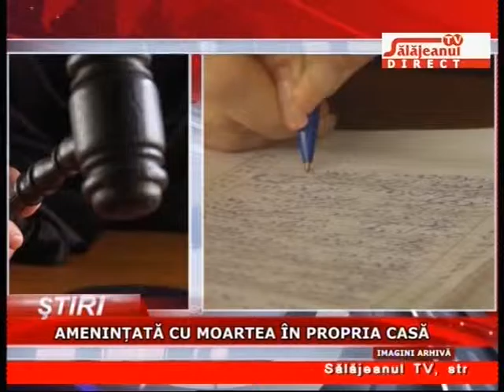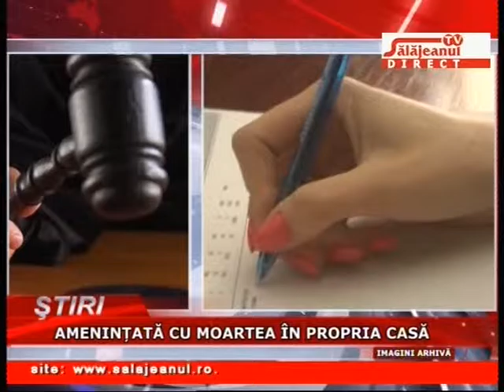AMENINTATA CU MOARTEA IN PROPRIA CASA